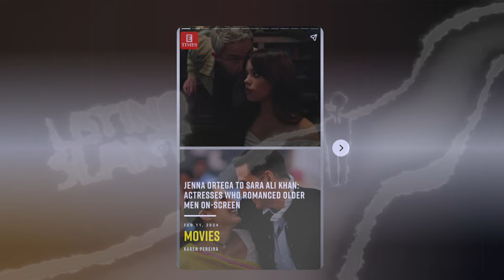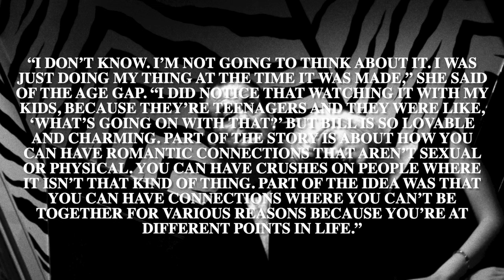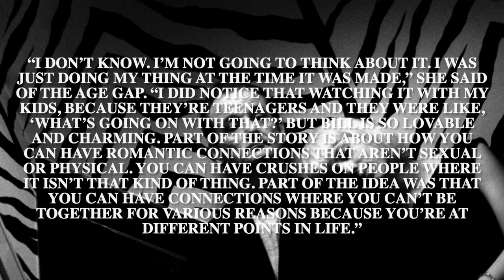Jenna Ortega's Kiss & Controversial On-Screen Romances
Another Jenna Ortega vid? yoU BETTER believe it! Paulie comments on the decades old trope of Older Men/Younger Women on screen romances. Is there now more than ever a need of intimacy coordinators?